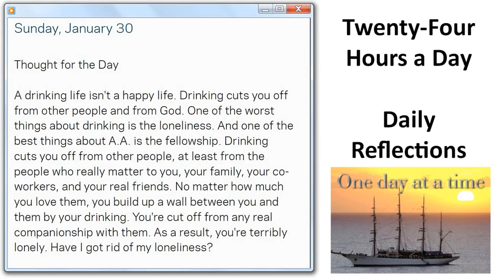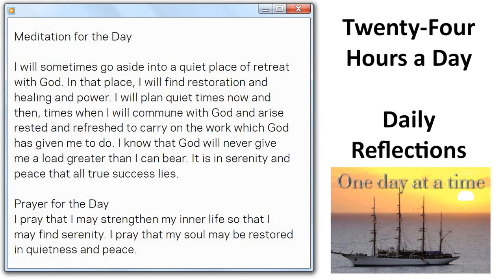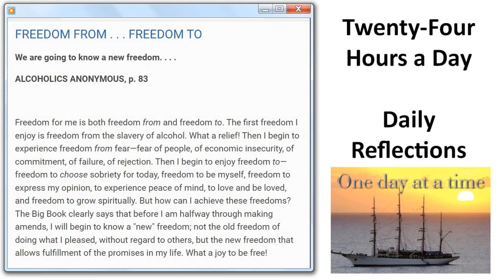JAN 30 - Twenty-Four Hours a Day ----- Daily Reflections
SURRENDER
SHARING
AMENDS
GUIDANCE

HONESTY
PURITY
UNSELFISHNESS
LOVE

TRUST GOD
CLEAN HOUSE
HELP OTHERS

Alcoholics Anonymous,
Chapter 5,
How it works,
AA,
Dr Bob,
Bill W,
Big Book,
12 Steps,
RECOVERED,
Powerless,
1st Step Experience,
Craving,
Desire,
Real Alcoholic,
Easy Does It,
4 Absolutes,
Honesty,
Purity,
Unselfishness,
Love,
Keep Coming Back,
Clarence Snyder,
AA Cleveland,
Akron Ohio,
Founders',
Serenity,
Amazing Grace,
The Doctor's Opinion,
Dr Silkworth,
drunk,
sober,
How it works,
Big Book,
12 Steps,
1st Step Experience,
Alcoholic,
Easy Does it,
Absolutes,
aa meetings,
sobriety,
aa speaker,
oxford group,
miracle,
peace,
serenity,
fellowship,